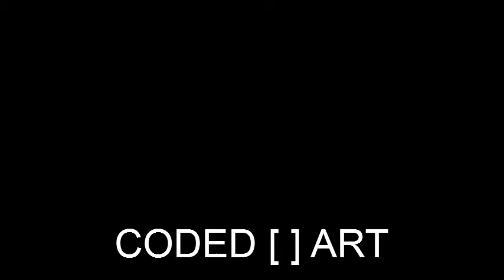scenes of violence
In „scenes of violence" liegt der Fokus auf der Untersuchung von Paradigmen & Genres im Kontext von Computerspielen. Im Detail wird das Genre „FPS"(First Person Shooter) analysiert und es wird auf die Formen der Gewaltdarstellungen und des moralisch zweifelhaften Belohnungsprinzips besonders eingegangen.
Dem Spiel bzw. „FPS"  wurde das immanente Belohnungsprinzip entzogen. D.h. wenn der Spieler dem konventionellen Reglement des Genres folgt erhält er nicht seine Belohnung in Form von Punkten usw., sondern das Spiel wird beendet; mehr noch, der Computer fährt sich automatisch herunter. Man könnte sagen, der Computer simuliert Empathie, Empörung und schaltet sich wegen der Gewaltdarstellung ab.